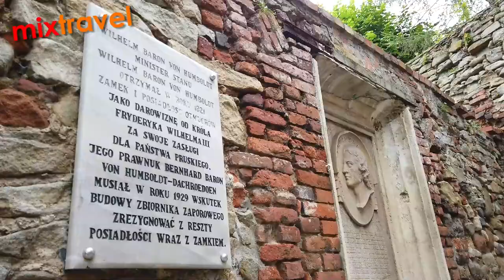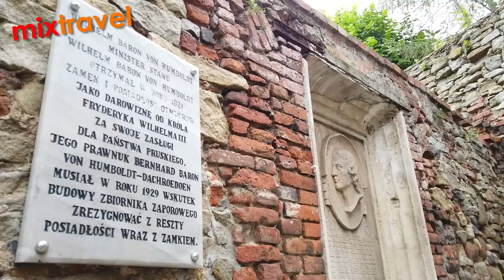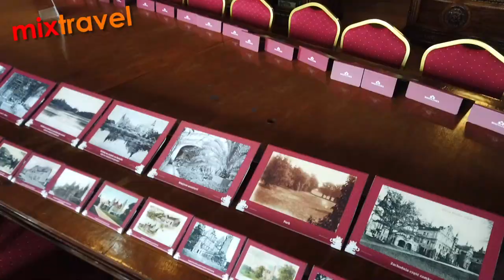Polska - Otmuchów - Zamek Moszna - Rogów Opolski | VisitOpolskie | Mixtravel vlog odcinek 61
W ostatnim odcinku tej serii zobaczycie zamek w Otmuchowie następnie pojedziemy do Mosznej i zobaczymy Zamek Moszna a na koniec zobaczymy zamek Rogów Opolski.
Krótki cykl o płacach, zamkach, hotelach i miejscach do zwiedzania Opolszczyzny.
Polska województwo Opolskie - atrakcje regionu.
Poleca stowarzyszenie OROT.